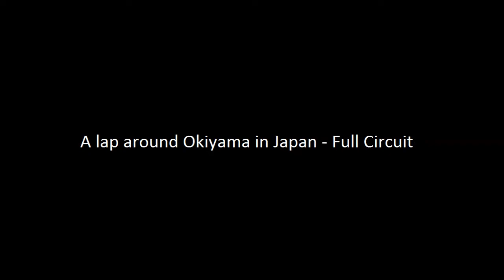A lap around Okiyama - Full Circuit (iRacing)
A lap around Okiyama - Full Circuit in the SCCA Ford Spec Racer on iRacing.   Please note that I captured this on my years old laptop (As I did all my iRacing videos).  It does not represent the full visual quality of iRacing.  In fact, it is set on the lowest possible graphics settings.